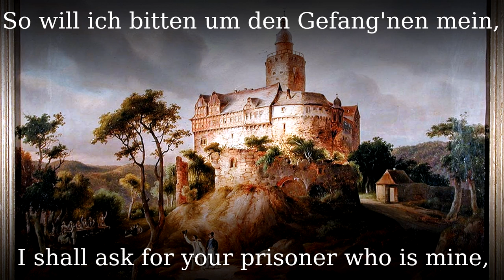Es reitet der Herr von Falkenstein [German folk song][+English translation]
The first melody is from 1539, but there were additional versions from the 19th century.

●▬▬▬▬▬▬▬▬▬♬❈ LYRICS ❈♬▬▬▬▬▬▬▬▬▬▬●

Es reit' der Herr von Falkenstein
Wohl über ein' breite Heide;
Was sah er an dem Wege steh'n?
Ein Mädchen im weißen Kleide!

„Seid Ihr der Herr von Falkenstein,
Derselbe edle Herre?
So will ich bitten um den Gefang'nen mein,
Den ich will haben zur Ehe.“

„Den Gefangenen mein, den geb' ich dir nicht;
Im Turm muss er verfaulen!
Zu Falkenstein steht ein tiefer Turm
Wohl zwischen zwo hohen Mauern.“

„Steht zu Falkenstein ein tiefer Turm
Wohl zwischen zwei hohen Mauern,
So will ich an der Mauer steh'n
Und will ihm helfen trauern!“

Sie ging den Turm wohl um und wieder um.
„Feinslieb, bist du da drinnen?
Und wenn ich dich nicht sehen kann,
So komm' ich von meinen Sinnen!

Ei, dürft' ich scharfe Messer tragen
Wie unsers Herrn sein' Knechte,
So tät' ich mit dem Herrn von Falkenstein
Um meinen Herzliebsten fechten!“

„Mit einer Jungfrau fecht' ich nit;
Das wär' mir immer ein' Schande!
Ich will dir diesen Gefangenen geben:
Zieh mit ihm aus dem Lande.“

„Wohl aus dem Land, da zieh' ich nit;
Hab niemand' was gestohlen.
Und wenn ich was hab' liegen la'n,
So darf ich's wiederholen!